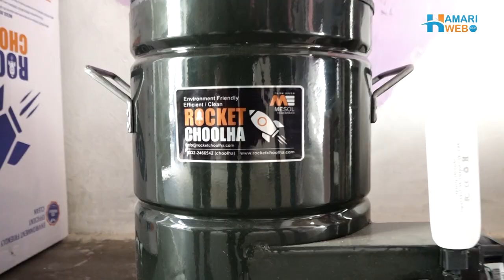Biomass Gasifier Burners | Bina Gas Ki Chalne Wala Chula | Stove Price in Pakistan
This winter where everyone is facing a gas crisis in Pakistan Biomass Gasifier Burners is becoming a blessing. Gasifier Burners create their gas from solid biomass and are small enough to fit directly under a cook-pot. Installation and usage of Biomass Gasifier Burners are quite easy. It is an invention that has made life easier for the people facing gas issues. To know more about these Biomass Gasifier Burners and stove price in Pakistan watch the video.